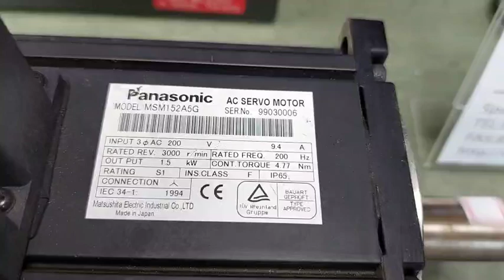Panasonic (Matsushita) MSM152A5G測試影片(Working test for repair/used parts)-工控王國